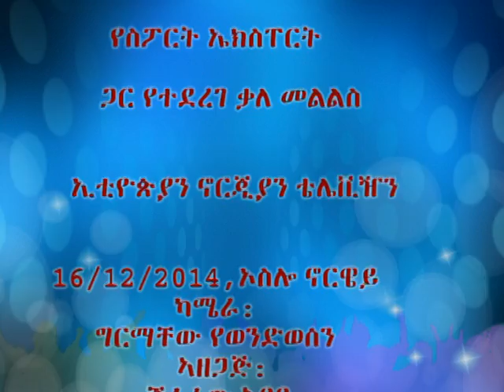Interview with Mr Asefa Hailemariam, sport and culture expert Dec 2014 Oslo, Norway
Ethiopian Norwegain TV, ETNK has conducted an interview with Mr. Asefa Hailemariam. Mr. Asefa is an expert of sport and culture. The interview was condcuted on dec. 16/2014 in Oslo, Norway.